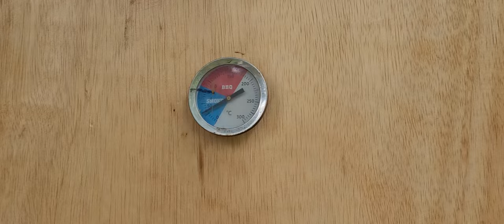Wieści z wędzarni przy sobocie czas na relaks na Filipinach